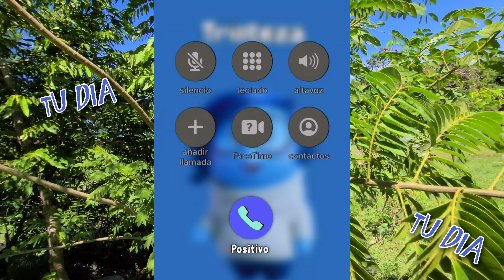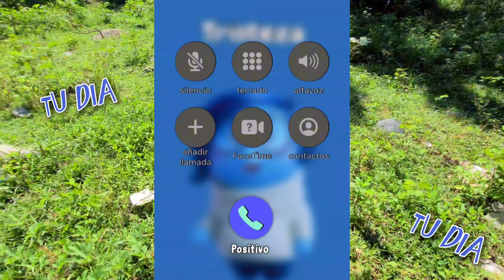TRÍSTEZA💙,Intensamente 2📱AL TELEFONOW Desagrado Está Perdida🥺:Le Gustaría Ser Tu Amiga🥰LLAMADA2025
Este Video Es Creado Por Nosotros Con El Fin Del Entretener Al Público, No Es Elaborado Con Ningún Tipo De Mala Intención,Simplemente Lo Hacemos Con El Motivo De Divertir A Todos Los Espectadores Que Visiten Este Hermoso Canal.😊

Créditos

Vídeo Creado Editado Producido Por Este Canal "Tu Día"

Algunas Imágenes Utilizada No Son De Mi Creación Crédito Al Creador.

Fé En Papá Dios

Llamada de Karol g
Karol g te llama
Karol g canciones

karolgmehabla

hola dile a tu mamá